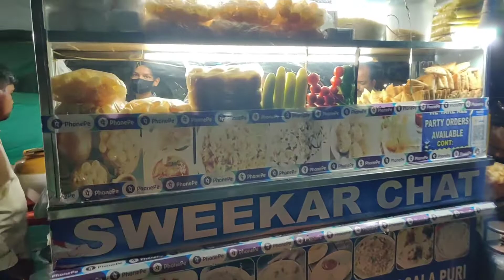Eat Unlimited Paani Puri In 2 Mints And Win 5100/- rs | Paani Puri Challenge | Food challenge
Panipuri (originally known as Jalapatra from Mahabharata times) (pānīpūrī (help·info)), phuchka (fuchka (help·info)), gupchup, golgappa, or pani ke patashe is a type of snack originating in the Indian Subcontinent, where it is an extremely common street food.

Alternative names
Sanskrit name - Jalapatra Paani patashi/Pani puri (Madhya Pradesh, Uttar Pradesh)
Golgappa, gol gappay or gol gappa (Haryana, Delhi, Punjab, Karachi or other Urdu-speaking regions of Pakistan)
Phuchka/Phuska/Puska/Fuska (Bengal, [Bangladesh and West Bengal] Bihar, Nepal, Assam)
Gupchup (Odisha, Andhra Pradesh, Telangana, Southern Jharkhand, Chhattisgarh)
Type
Snack
Place of origin
India
Region or state
Indian subcontinent
Main ingredients
Flour, spiced seawater, onions, potatoes, chickpeas
Variations
Sev puri, Puri

Ingredients
Panipuri consists of a round hollow puri (a deep-fried crisp flatbread), filled with a mixture of flavored water (known as imli pani), tamarind chutney, chili powder, chaat masala, potato mash, onion, or chickpeas.[6][7]

Fuchka (or fuska or puska) differs from panipuri in content and taste. It uses spiced mashed potatoes as the filling. It is tangy rather than sweetish while the water is sour and spicy.

Panipuri's name varies depending on the region. In Maharashtra, it is known as Pani Puri; Haryana it is known as paani patashi; in Madhya Pradesh fulki; in Uttar Pradesh pani ke batashe/padake ; in Assam phuska/puska; Pakodi in parts of Gujarat, Gup-chup in Odisha, Andhra Pradesh, South Jharkhand, Chhattisgarh[9] Phuchka in Bengal, Bihar and Nepal. It is popular by the name of Gol Gappa (/gəʊlˈgʌpə/) in some parts of Northern India (particularly Delhi and Punjab) and Pakistan.[8]

On 10 March 2005, "pani puri" was added to the Oxford English Dictionary.[10]

History
Chaat is considered the predecessor of pani puri/ gol gappa. According to the culinary anthropologist Kurush Dalal, chaat originated in Northern Indian region of what is now Uttar Pradesh. Gol gappa originated In Indian subcontinent. He also noted that it possibly originated from Raj-Kachori: an accidentally-made smaller puri giving birth to pani puri.[11] Pani puri spread to the rest of India mainly due to migration of people from one part of the country to another in the 20th century.[4]

References
 khadizahaque (30 November 2014). "Chotpoti and Fuchka , The most popular Street Food in Bangladesh". Khadiza's Kitchen. Retrieved 1 October 2020.
 "Fuchka/Chotpoti: a true Bengali delicacy". Daily Sun. 29 April 2016. Retrieved 1 October 2020.
 Tarla Dalal, Chaat Cookbook., Gardners Books, 2000, 116 p. ISBN 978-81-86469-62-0
 Ramadurai, Charukesi (3 June 2020). "Pani Puri: India's favourite street food... at home?". BBC Travel. Retrieved 25 August 2020.
 "MANGEZ AU NÉPAL I; L'ALIMENTATION DE RUE". JAPANFM (in French). 19 December 2020. Retrieved 26 December 2020.
 Ramprasad, Gayathri (2014). Shadows in the Sun: Healing from Depression and Finding the Light Within. Hazelden. p. 260. ISBN 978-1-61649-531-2.
 "Easy Pani Puri (With Step by Step Photos)". Dassana's Veg Recipes. 3 August 2010. Retrieved 30 September 2020.
 Ladage, Rutu (9 May 2017). "11 Different Names For Your Favourite Pani Puri". The Times of India. Retrieved 12 June 2017.
 "There are 10 different names for pani puri. How many do you know?". 6 March 2018.
 "March 2005 Update". Oxford English Dictionary.
 "How Golgappa Originated | The tangy story of Golgappa-India's favorite street food!". The Times of India. 19 May 2020. Retrieved 30 September 2020.

TO GET EVERY UPDATE FROM JAWEED VLOGS